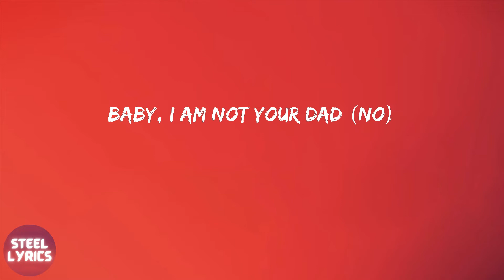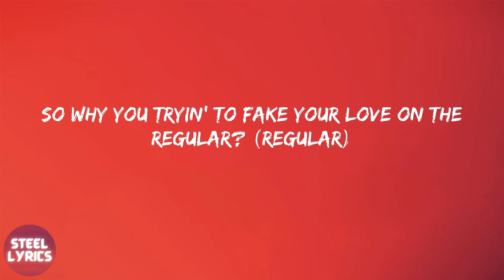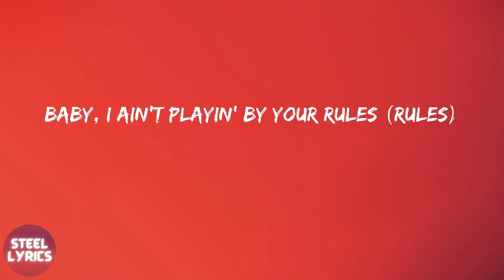24kgoldn - Mood (feat. iann dior) (lyrics)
24kgoldn - Mood (feat. iann dior) (lyrics)
24kgoldn - Mood (feat. iann dior) (lyrics)
24kgoldn - Mood (feat. iann dior) (lyrics)

Lyrics Mood (feat. iann dior) - 24kgoldn:
(Whoa-oh)